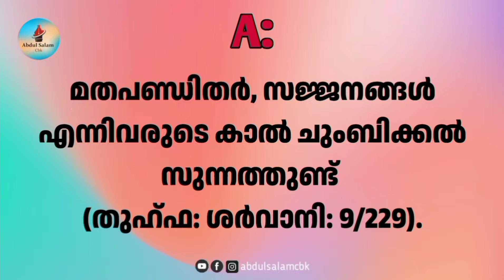🅿:1️⃣1️⃣2️⃣🔥Islamic quiz malayalam | ഹസ്തദാനം മസ്അലകൾ